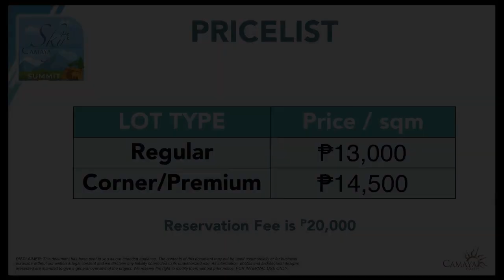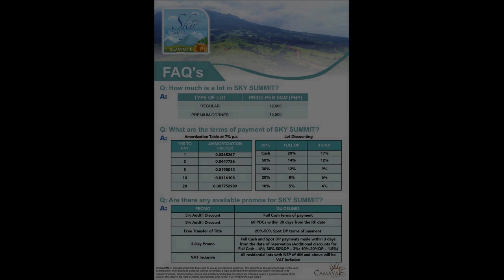Residential Beach Lot Property minimum lot cut 250 sqm